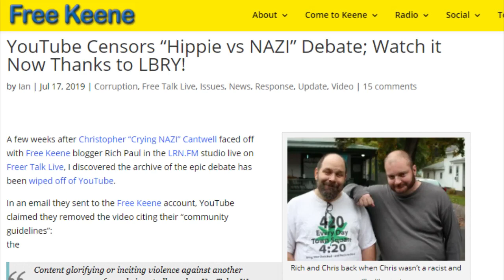Carla Gericke Speaks at Massive Freedom Rally in Concord, 2021-10-02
This video is incomplete!  You can watch Carla's full speech here on our Odysee channel:

In October a massive freedom rally and march was held that attracted over 1,000 people - even according to mainstream news sources. After the march, several hundred stayed for a couple of hours to hold signs, network and listen to speakers and music. One highlight was the speech from former Free State Project president Carla Gericke, who now sits on the Board of Directors of the Foundation for NH Independence.